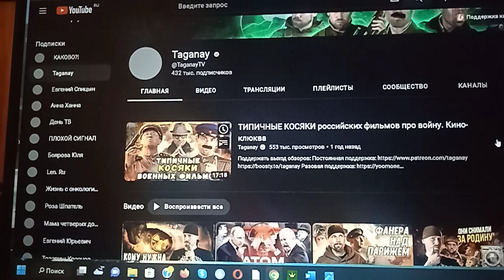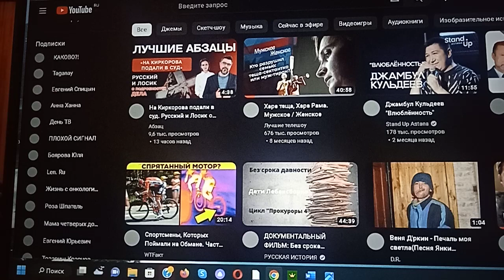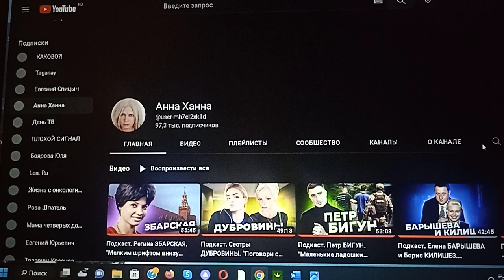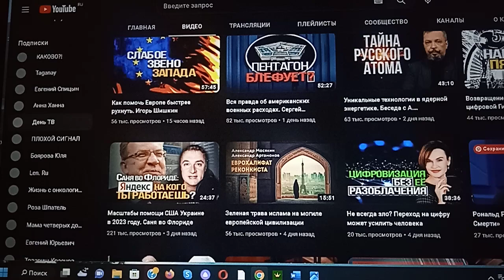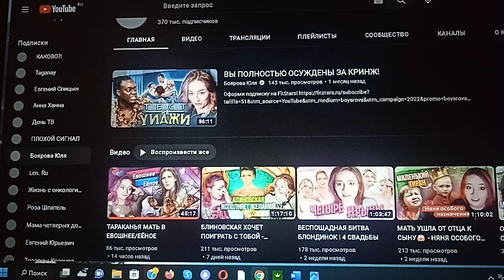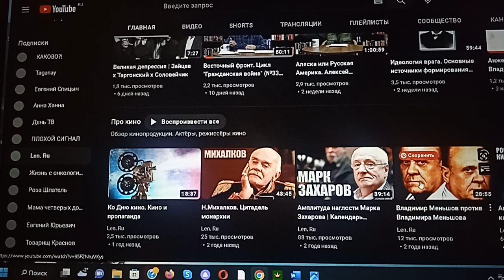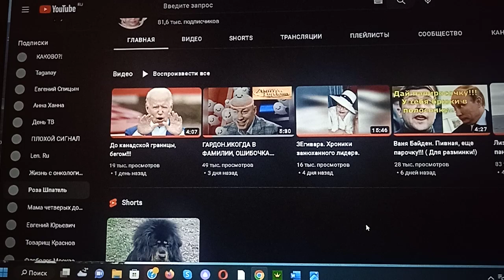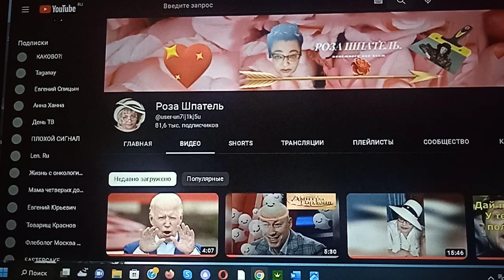Мои подписки 1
Произвожу ревизию каналов, которые мне интересны... или были в какой-то момент, или остались таковыми.